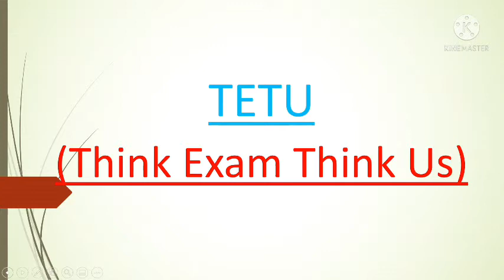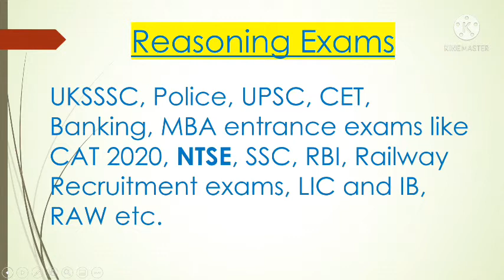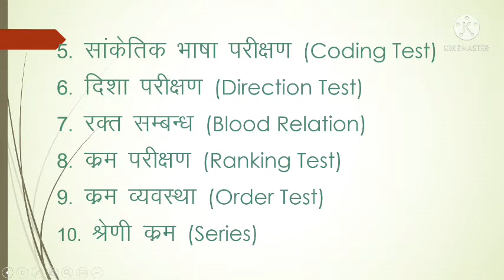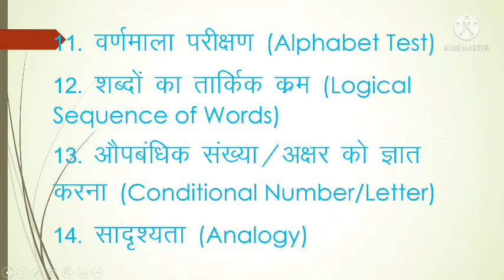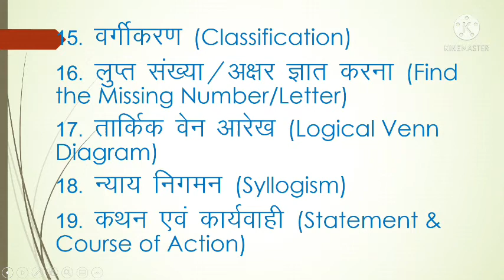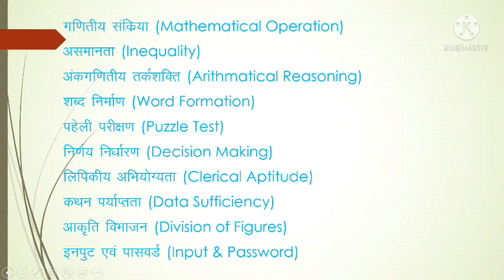Uttarakhand Police Syllabus|| How to prepare Reasoning for Govt exams || ukpsc exams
In this series you can follow these videos